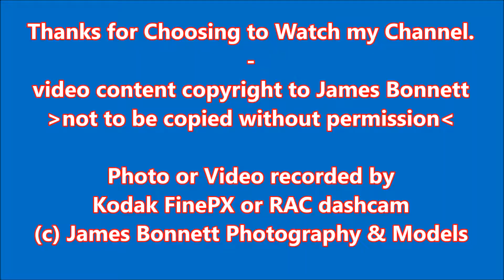WS Transportation 6x338 PN16OSR